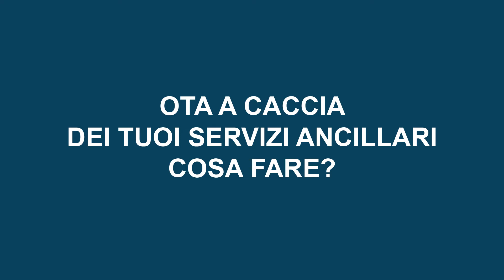OTA A CACCIA DEI TUOI SERVIZI ANCILLARI COSA FARE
🤗 Caro albergatore, lo sapevi che i servizi ancillari sono sottoposti a provvigione da parte delle OTA, come Booking.com ed Expedia?

😥 Questo è un problema perché i tuoi ricavi diminuiscono.

👍Grazie ad Ancillary Guru avrai dei consigli che ti aiutano a risolvere questo problema.

📹 Guarda il video che ho preparato per te qui sotto. Contiene i punti importanti che devi seguire per aumentare i ricavi da servizi ancillari senza pagare più commissioni.

😍Se ti è piaciuto questo video clicca sul link per 🔗entrare nella nostra community ANCILLARY GURU, scoprire di più e usufruire delle nostre risorse gratuite.

Ciao, sono Maurizio, il fondatore di Ancillary Guru®.

Ho lavorato in hotel per 12 anni, molti dei quali investiti a testare nella pratica come aumentare i guadagni attraverso i servizi ancillari, come ad esempio ristorante, garage, biglietteria, spa e tanto altro ancora.

Tutto ciò perché sono fermamente convinto che sempre di più i viaggiatori scelgono un hotel per i suoi servizi di e la sola camera è un bene indifferenziato. È attraverso i servizi che si creano le esperienze.

Ora metto a disposizione questa mia esperienza pubblicando periodicamente contenuti 100% gratuiti con l'obiettivo di aiutarti a valorizzare il tuo hotel attraverso i servizi complementari alla camera che puoi offrire ai tuoi ospiti.

Poi se trovi tutto ciò interessante e utile, attraverso la nostra consulenza e i nostri corsi sono sicuro che potrai in 5 mesi aumentare almeno del 30% i ricavi dei tuoi servizi ancillari.

➡️Scopri di più su come valorizzare il tuo hotel attraverso i servizi ancillari,

➡️Accedi al primo e unico video-corso che ti aiuta a costruire un Sistema di Vendita dei tuoi servizi ancillari,

➡️ Collegati al nostro fondatore, Maurizio Mischi, su LinkedIn